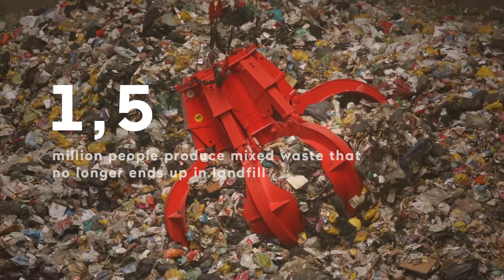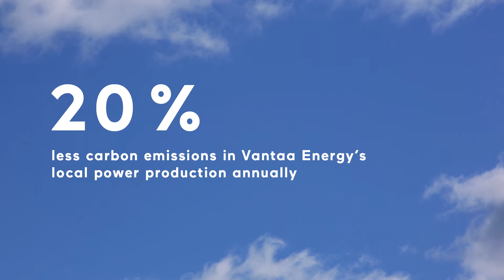Vantaa Energy - Waste - to - energy plant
Agency: Muotohiomo
Producer: FriTidFilm
Director: Tuukka Lappalainen / Tres Papricas
Camera: Tuukka Lappalainen / Tres Papricas
Edit: Tuukka Lappalainen / Tres Papricas